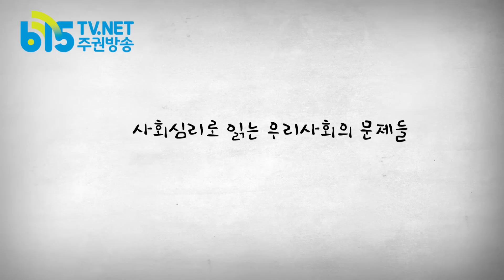[미친뉴스] 최순실의 딸 정유라 심리분석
1) 종북몰이 대처법

종북몰이가 통하는 사회는 미래가 없다.

종북몰이하는 새누리당을 향한 구호
자유민주주의를 부정하는 종북몰이세력, 파시스트 일당을 몰아내자
민주주의의 근간을 파괴하는 반헌법세력을 축출하자

2) 최순실에게 화가 나 있는 정유라의 심리분석

제대로 된 사랑을 못 받고 자란 사람 특유의 슬픔과 분노가 느껴진다.
그것이 거친 말투와 행동으로 나타날 수 있다.

건강한  어른을 못 보고 자란 아이는 인간 자체를 좋아하지 않는다.
비루한 인간들만 보고 자란 아이는 인간을 혐오한다.
더 늦기 전에 치유가 필요하다

부패한 권력자, 그들은 인간과 삶을 사랑할 줄 모른다.

껍데기는 가라